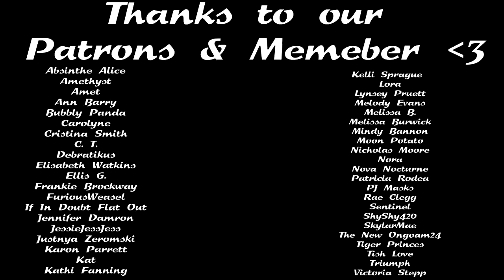My Nightmares are Becoming Real... - NoSleep Horror Stories w/ Rain & Thunder Sounds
Author Links:
Brandon Faircloth: